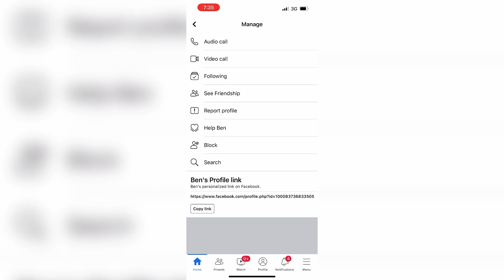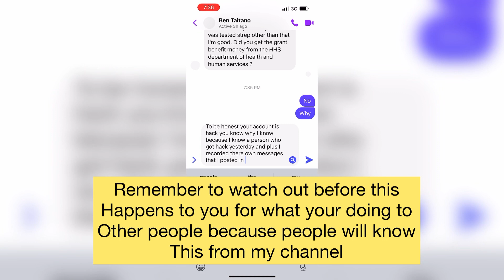(PART 2) ANOTHER SCAMMER [look in description]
Hi good evening to let you know if your adding me in socials and doing this well it is not me creating those but to be honest just careful what you’re doing because you will go to my channel about it!

This is another part 2 of scam and I didn’t like it about what we’re you doing to my family and friends well this will show you about how scam looks like!

If have anymore questions or what me to do just comment and am available to do it so just let me know!